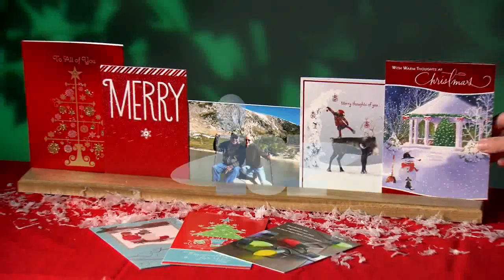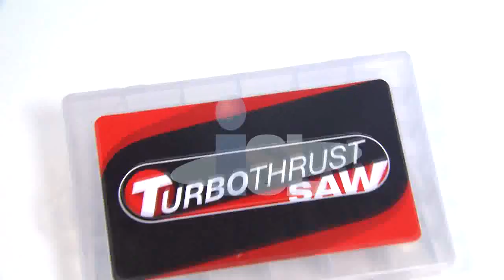TURBOTHRURST SAW + FAST X TRACT 3 PIECES ENG INFO LOGO ISL